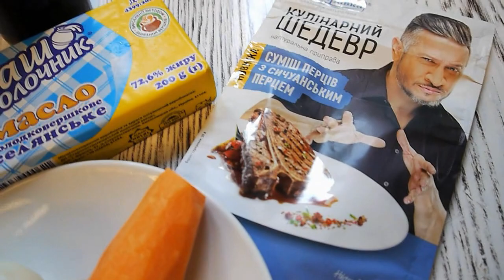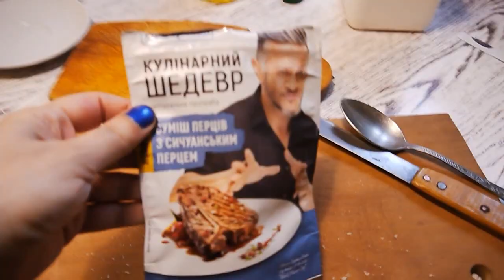134 РЫБНЫЙ СУП СО СКУМБРИЕЙ КАК В РЕСТОРАНЕ!) Рецепт. С ГРЕНКАМИ. ВКУС БОЖЕСТВЕННЫЙ!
Готовлю свой любимый рыбный суп со скумбрией. Полезный, вкусный, сытный!
ИНГРЕДИЕНТЫ:
Вода - 1,5-2,0 литра
Морковь - 1шт.
Лук - 1 шт.
Соус соевый или терияки - 1-2 столовые ложки
Масло растительное - 3-4 столовые ложки
Масло сливочное - 30-40 г
Оливки черные и зеленые - 150-200 г
Смесь перцев
Зелень укропа
ДЛЯ ПОДАЧИ: гренки с чесноком, лимон, имбирь маринованный.

Суп из скумбрии свежемороженой. Лёгкий и сытный рыбный суп.
Легкий рыбный суп из скумбрии
Суп из скумбрии рецепт.Рыбный суп из скумбрии рецепт
Как приготовить рыбный суп из скумбрии | Уха из скумбрии | Простой и вкусный суп Рецепт рыбного супа
РЫБНЫЙ СУП ПРОСТО И ОЧЕНЬ ВКУСНО!
свежемороженая скумбрия-рыбный суп.
Суп из Скумбрии [Простые рецепты]
Что приготовить на первое
Осенний суп
Зимний суп
Летний суп
Весенний суп
Быстрый Супчик. Мой частый гость на моем столе!